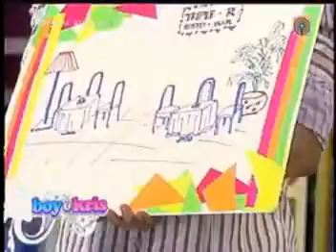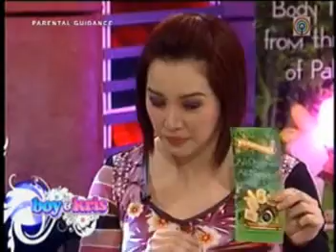FJC on Boy & Kris- Mga Patok na Negosyo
Francisco Colayco in "Boy & Kris"

Alamin ang mga business na patok ngayon ayon kay Mr. Francisco Colayco  with Boy and Kris. -